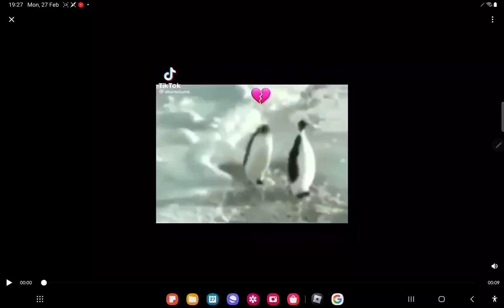Welcome to Antarctica 🐧